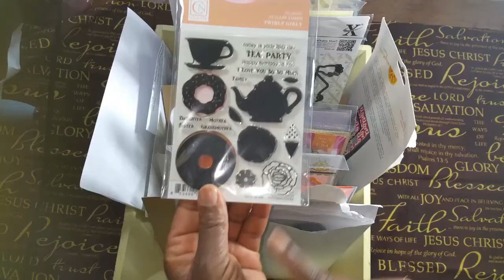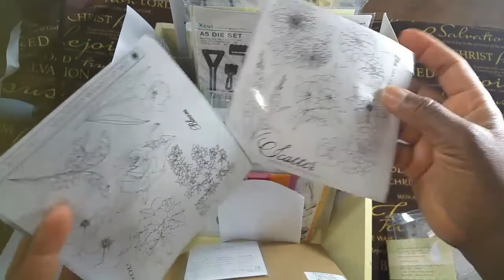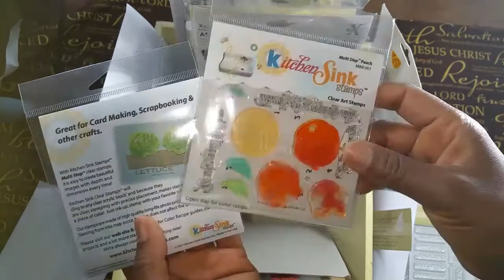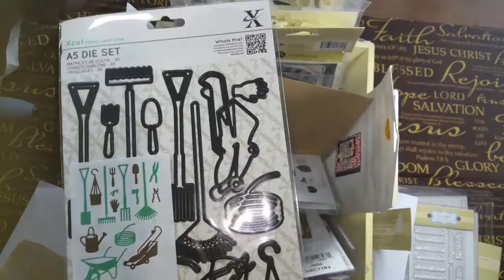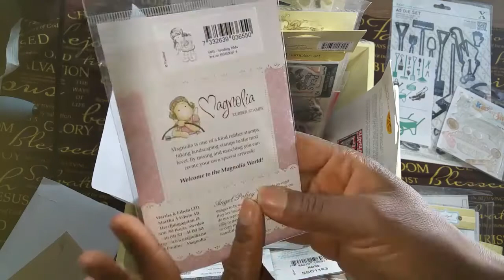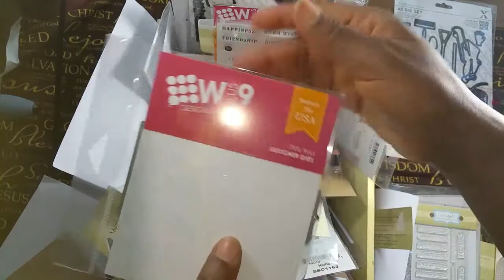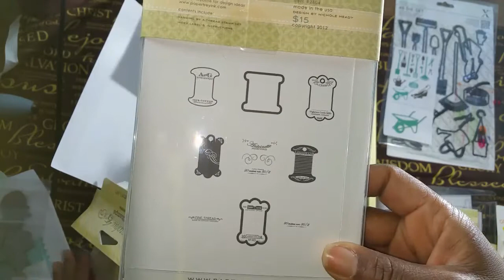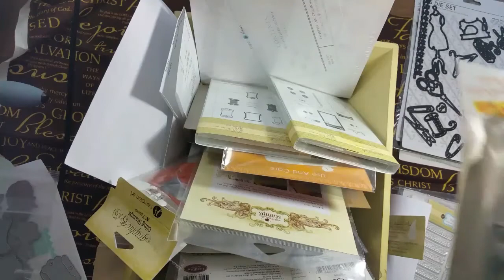A very special scrabooking haul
This haul is dear to my heart as it showcases things that represent what i love: Products from  Papertrey ink, Waltingmouse stamps, Justrite stamps and more.